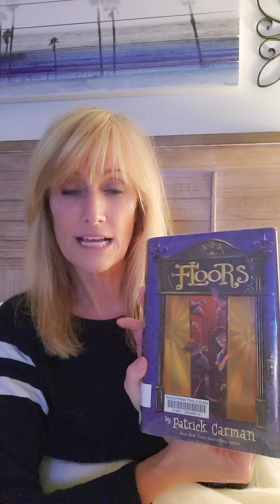March 25, 2020